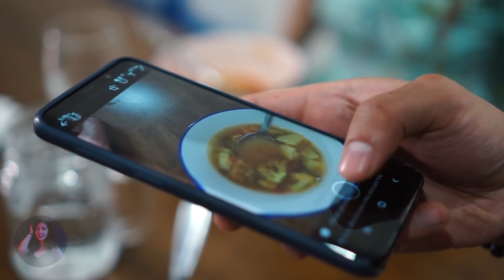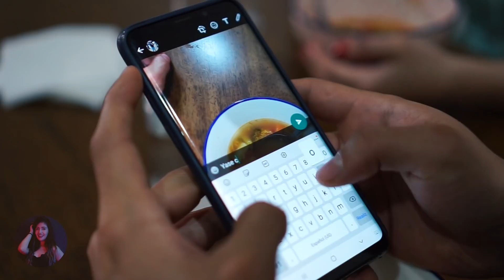Su marido le dijo tantas veces que iba a cambiar y todo fue mentira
Su marido le dijo tantas veces que iba a cambiar, que pensó que a pesar de tantas mentiras la iba a tener segura y nunca lo iba a dejar